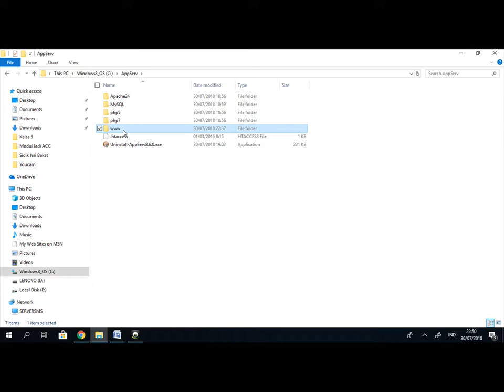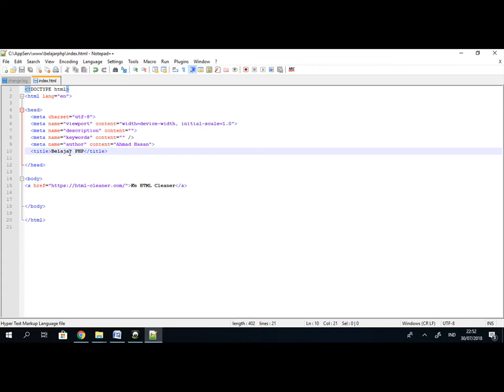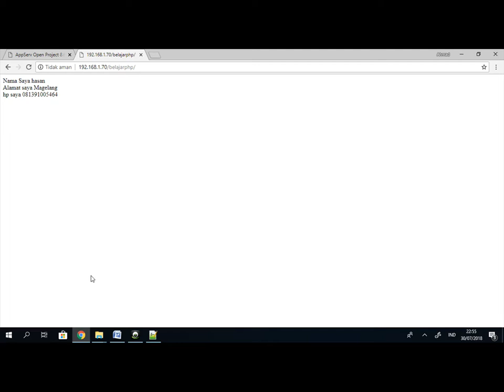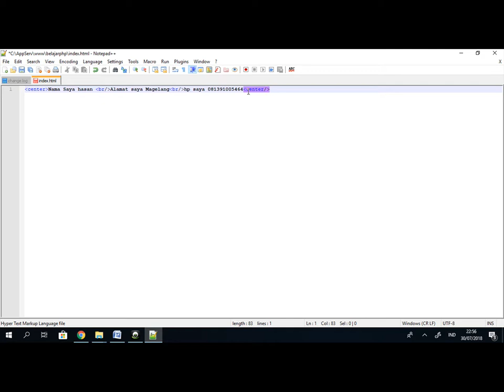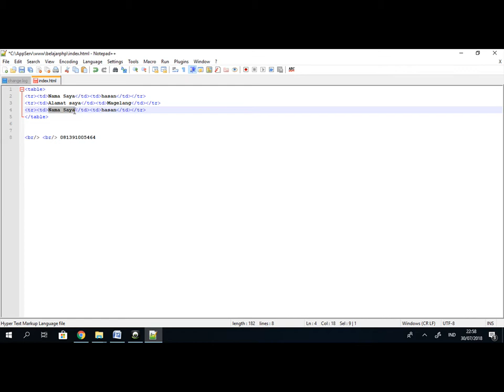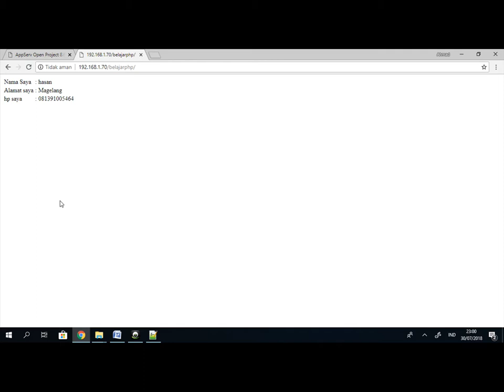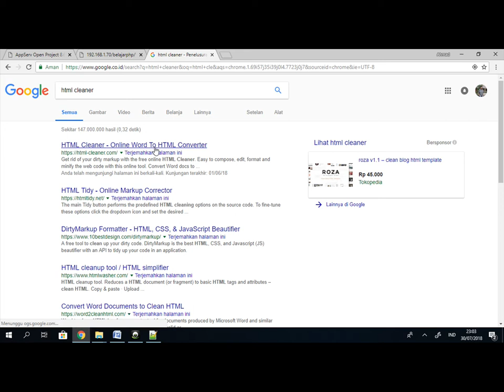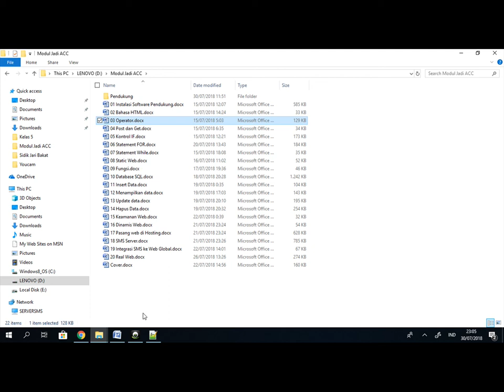02 Cek apakah AppServ Sudah Aktif - Aqila Coding Course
02 Dasar HTML - Aqila Coding Course